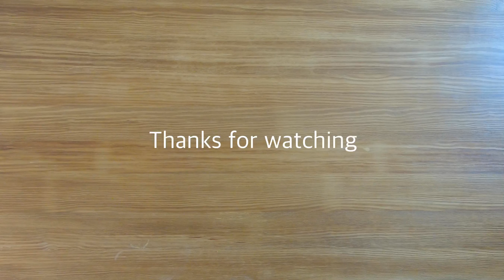ARC’TERYX MANTIS 26 BACKPACK / Minimalist Packing 5 Days in 1 Backpack - Backpacking:vol.17 [Remake]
◀︎BACKPACK▶︎

◀︎CONTENTS▶︎
Anker PowerCore

▼Place
My Room

▼Filmmaking Gear
GoPro hero7 Black
iPhone 11

▼Editor
iPad Pro 11 2018
Apple Pencil 2

▼App
Lumafusion
FlipaClip
Procreate